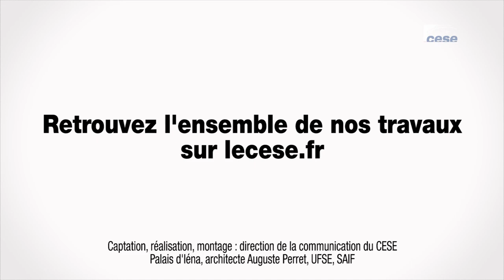Itw de Blanche SEGRESTIN (Mines ParisTech) - Industrie : moteur de croissance - cese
Questions à Mme Blanche SEGRESTIN, professeure à Mines ParisTech, responsable de la formation doctorale, auditionnée par la section des activités économiques du CESE dans le cadre de la saisine : "Industrie : un moteur de croissance et d'avenir".